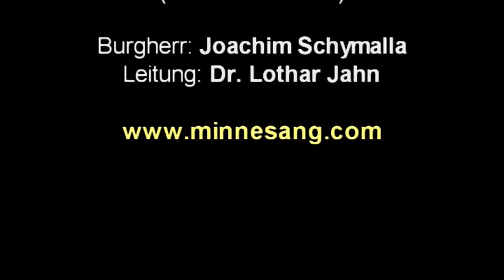Meie dîn liehter schîn (Neidhart) - Ougenweide-Tribut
Eröffnungsstück der Veranstaltung "Tribut an Ougenweide" auf Burg Falkenstein 2010. Die Bearbeitung des bekannten Neidhart-Stückes aus dem 13. Jahrhundert wurde von Ougenweide nur live aufgeführt und ist als Live-Aufnahme von 1984 auf dem Album "Wol mich der stunde" zu hören. Der Refrain wurde für die Falkenstein-Aufführung als Huldigung an Ougenweide umgeschrieben. Mitwirkende: Arundo, Irregang, Irrlichter, Holger Schäfer, Frank Wunderlich, Knud Seckel, Marcus van Langen, Ursel Peters, Musiktheater Dingo, Skandor, Meister Frauenlob (Peter Will), Henker Stempfel (Bernd Bonnet). Arrangement, Refraintext und Leitung: Dr: Lothar Jahn. Als Ehrengäste sind die  Ougenweide-Veteranen Stefan Wulff, Olaf Casalich, Wolfgang von Henko und Jürgen Isenbart zu sehen.

Die Alben "Tribut an Ougenweide" und "Merseburger Zaubersprüche" gibt es bei Emmuty und Minnesang.com.

Dank an die Meister der Kamera  Sandra und Urs Martini, Korgu und Rudi Strobel!